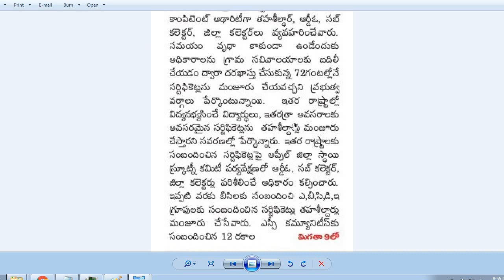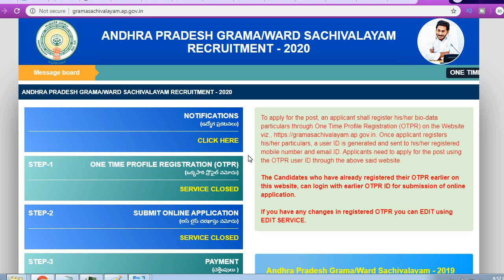సచివాలయల నుంచే కుల ధ్రువీకరణ పత్రాల జారీ|ఇతర రాష్ట్రాలకు మాత్రమే తహసిల్దార్ పత్రాలు|త్వరలో అమలులోకి